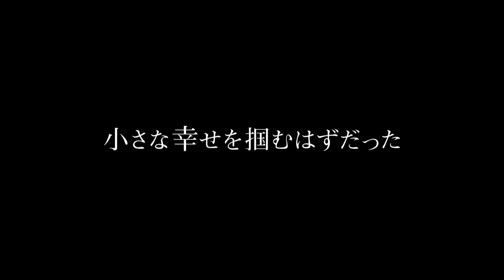時代劇「池波正太郎原作 武士とその妻」メイキング動画‹その⑤›公開！ 【BS-TBSで3/12(土)よる7時放送】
時代劇「池波正太郎原作　武士とその妻」BS-TBSで3/12(土)よる7時放送！工藤阿須加が時代劇初主演！志田未来と夫婦役を演じる。
メイキング２分動画‹その⑤›を公開！

武家の次男に生まれたがゆえ、役立たずの誹りを受け“へそ者”として生きてきた小五郎（工藤）。厳格な武家の一人娘としてまっすぐに育ち、藩内でも噂が立つほどの美貌をもつ恵津（志田）。
縁あって夫婦となった2人は、つつましくも小さな幸せを掴むはずだった…しかし、突然起きた事件によって夫婦は引き裂かれてゆく…。
現代にも共通する理不尽な社会に立ち向かい、武士としての誓約を貫き通す夫。そして、夫を待ち続ける妻…。武士の封建制度の中で、お互いをまっすぐに愛し合い、夫婦としての絆を育んでいく姿を描いた池波正太郎短編小説を映像化。

‹キャスト›
平野（山崎）小五郎…工藤阿須加（松代藩士）

山崎恵津…志田未来（山崎家娘）

関口市太郎…渡辺大（松代藩士）
関口喜兵衛…本田博太郎（松代藩重役）
山崎源右衛門…甲本雅裕（松代藩お納戸方）
原正盛…波岡一喜（松代藩家老）

お杵…財前直見（旅籠『小松屋』女将）
成聞和尚…火野正平（大信寺住職）